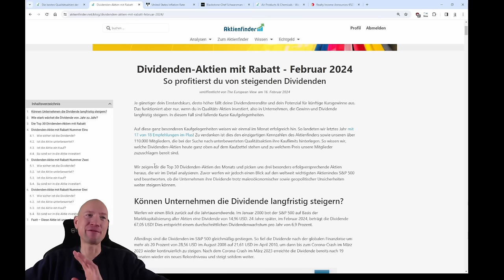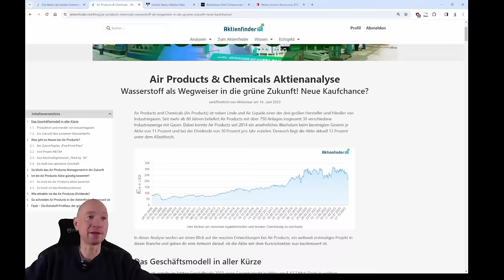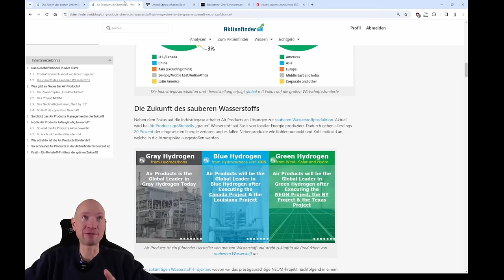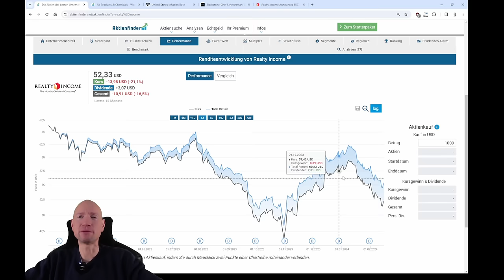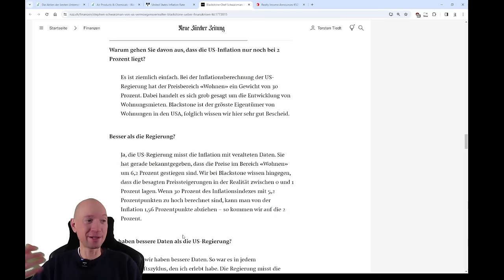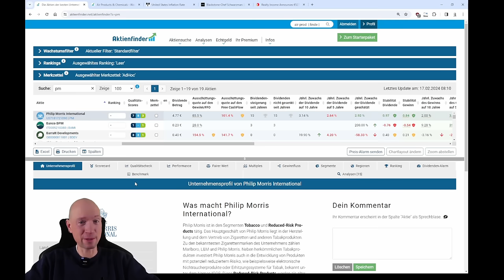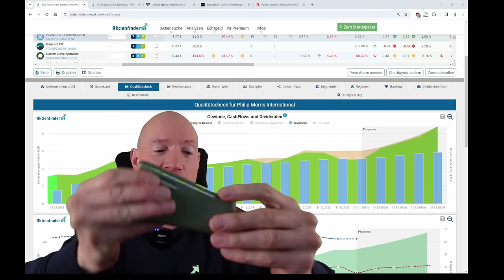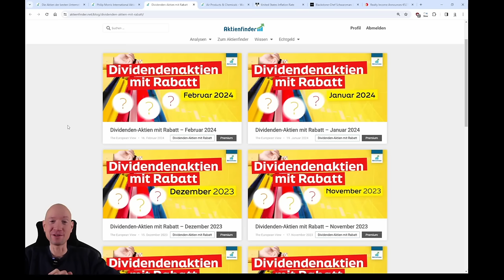Dividenden Aktien mit Rabatt im Februar 2024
0:00 Dividenden-Aktien mit Rabatt
1:00 Dividenden-Aktie Nummer Eins
7:40 Dividenden-Aktie Nummer Zwei
13:00 Dividenden-Aktie Nummer Drei